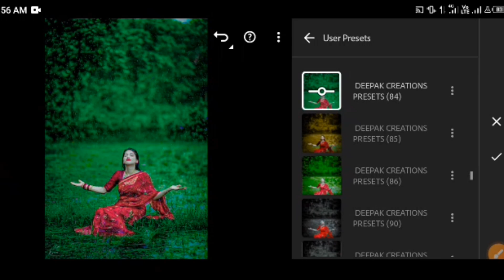Full HD ফ্রি Top 35+ Lightroom Mobile Presets Adobe Lightroom Presets Free Download 2024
How To Lightroom Preset Import 2024 | Lightroom Free HD Presets Download | Lightroom Bangla Tutorial